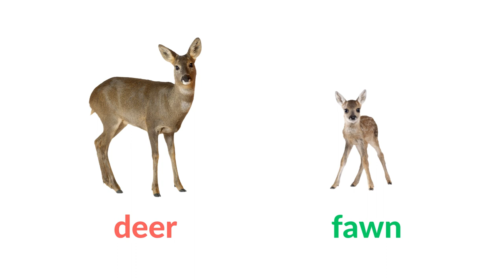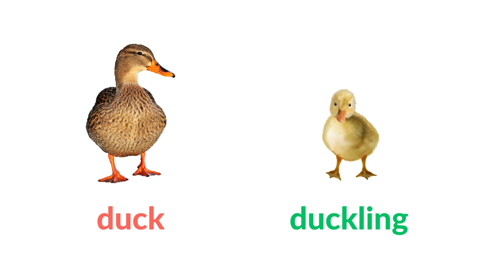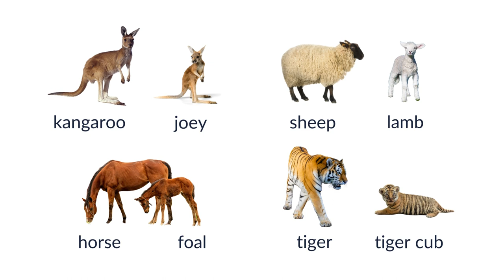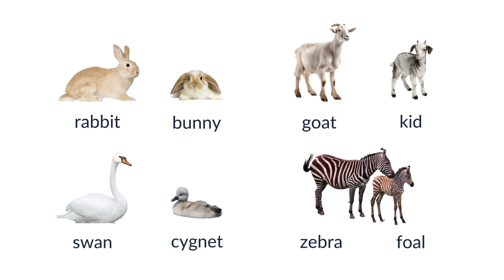Learn Animal Names and Their Babies | English Words with Pictures | Animal Vocabulary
Learn Animal Names and Their Babies | English Words with Pictures | Animal Vocabulary | Easy English for Beginners

Welcome to our fun and learning video about "Animal Names and Their Babies." 🐾👶

In this video, we will:

🦁 Learn Animal Names: Find out the names of different animals, like lions, swans, elephants, and more.

👶 Discover Animal Babies: Learn what baby animals are called. Did you know a baby sheep is called a lamb, and a baby dog is called a puppy? It's cute and interesting!

📚 See Pictures to Learn: We will use pictures to help you remember these words better. Pictures make learning more enjoyable!

🇬🇧 English Words: This video is great for people who are just starting to learn English. Whether you're a beginner or just want to know more words, this video is perfect.

📖 Easy Vocabulary: We made this video easy to understand, especially if you're new to English. It's a good place to start your language journey.

🗣️ Practice Speaking: You can practice saying these words and sentences in English. Practice helps you get better at speaking English.

🗓️ Everyday English Words: The words and sentences in this video are useful for everyday life. You'll use them a lot in daily conversations.

👂 Listen and Practice: Listen to how we say these words, and then try saying them yourself. It's a great way to improve your English.

🌟 Whether you're a student, a parent, or someone who loves animals, this video is a fun way to learn new English words. Click the 'Play' button and let's learn together! 🌟